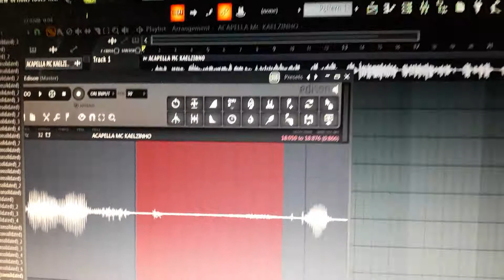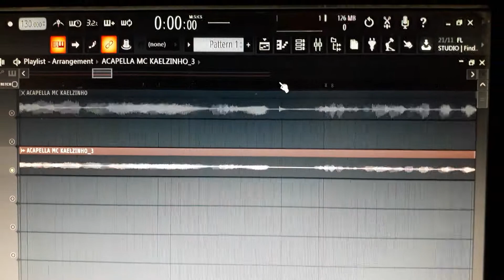DICA RÁPIDA PRA QUEM TEM DÚVIDA DE REMOVER O RUÍDO DA ACAPELLA.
Dica rápida aí gravada pelo celular mesmo.

Para quem tá começando aí no ramo de Produção entrem no meu grupo do WhatsApp, link abaixo.